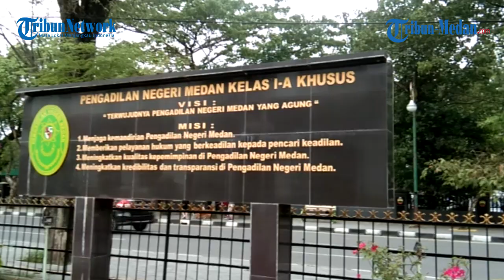Berawal Adanya Balok di Rumah, Kini Ibu Rumah Tangga Divonis 6 Tahun Penjara, Ini Alasannya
TRIBUN-MEDAN.com, MEDAN - Seorang Ibu Rumah Tangga (IRT) Ernawati Saed alias Erna (33), hanya tertunduk lesu saat mendengar vonis 6 tahun penjara yang dijatuhkan hakim padanya dalam sidang di Pengadilan Negeri (PN) Medan, Kamis (10/6/2021).

Tidak hanya itu, majelis hakim yang diketuai Ali Tarigan juga menghukum warga Jalan Pertempuran Gang Sekata I, Kelurahan Pulo Brayan Kota, Kecamatan Medan Barat itu, membayar denda sebesar Rp 1 milyar, dengan subsidar 2 bulan penjara.

Majelis hakim menilai, Ernawati terbukti bersalah menjadi perantara narkotika jenis sabu, sebagaimana diatur dan diancam pidana dalam pasal 114 (2) Jo Pasal 132 (1) UU No 35 Tahun 2009 Tentang Narkotika.

"Menjatuhkan terdakwa Ernawati Saed alias Erna dengan pidana penjara selama 6 tahun, denda Rp 1 milyar, apabila tidak dibayar diganti 2 bulan penjara," vonis Hakim.

Dikatakan hakim adapun yang memberatkan karena terdakwa tidak mendukung program pemerintah memberantas tindak pidana narkotika.

"Sementara yang meringankan, terdakwa bersikap sopan selama persidangan," ucap Hakim.

Usai membacakan vonis, terdakwa menyatakan pikir-pikir apakah terima atau banding atas putusan tersebut.